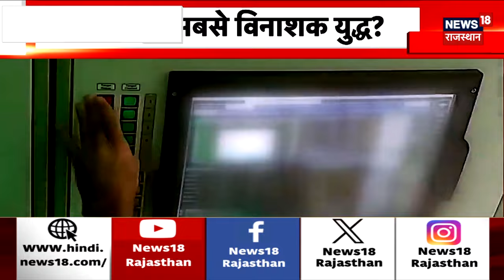Israel Hamas War : इजराइल का साथ देगा अमेरिका ? Palestine । Joe Biden । Gaza । War News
Israel Hamas War : इजराइल का साथ देगा अमेरिका ?  Iran ने इजरायल पर किया बड़ा हमला | Palestine । Joe Biden । Gaza । War News